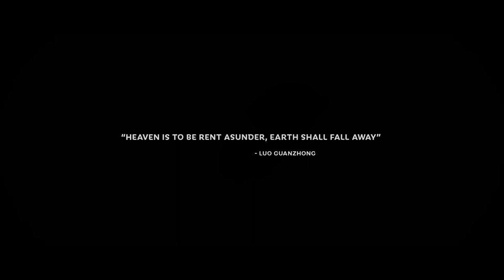Total War: Three Kingdoms, Cao Cao with Intro Play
What a great game!